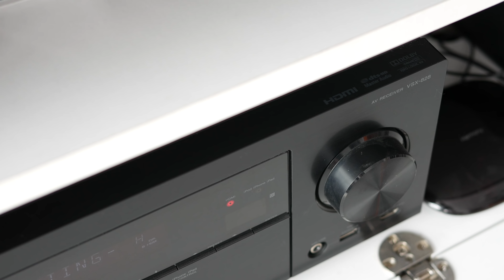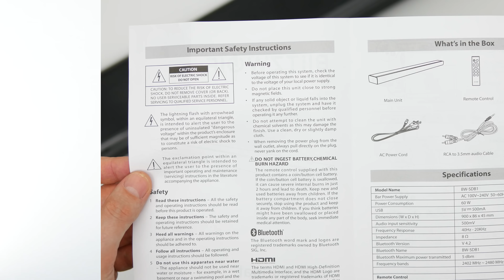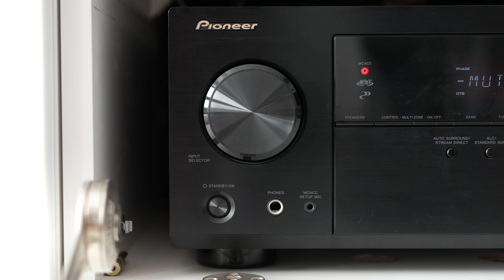Kino domowe za 8000 PLN vs soundbar za 370 zł - test BlitzWolf BW-SDB1